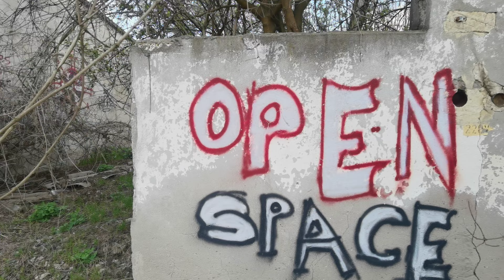Conac abandonat cu pivniță veche de 500 de ani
VIATA LA TARA. TRADITII SI OBICEIURI ROMANESTI